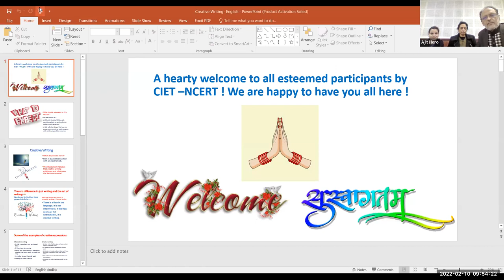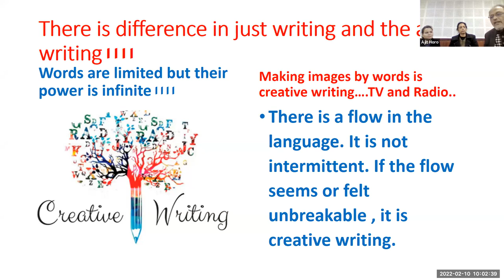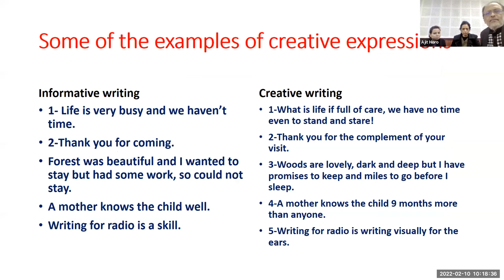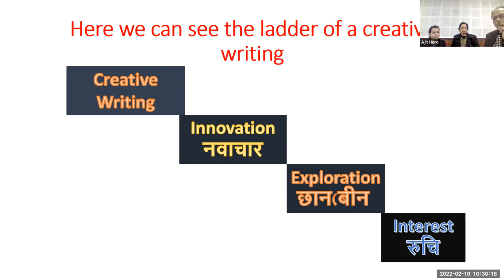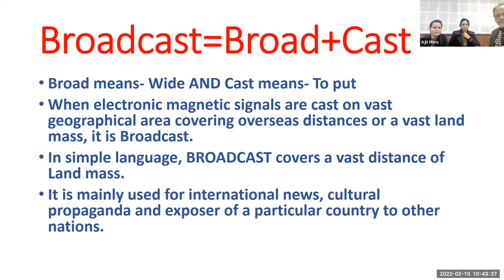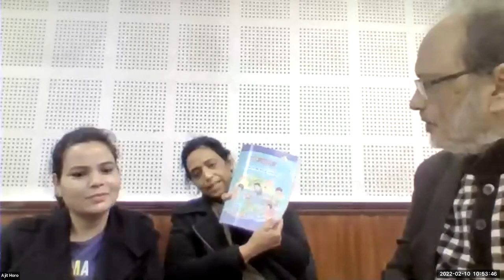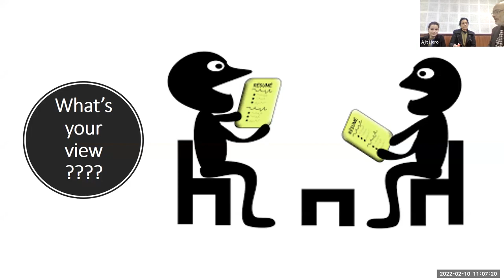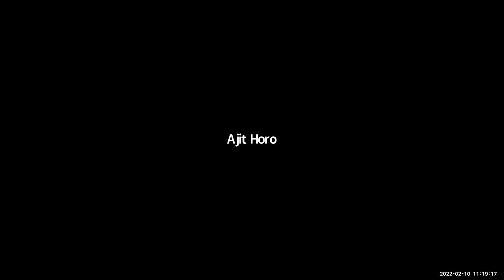Introduction to Audio Resources English